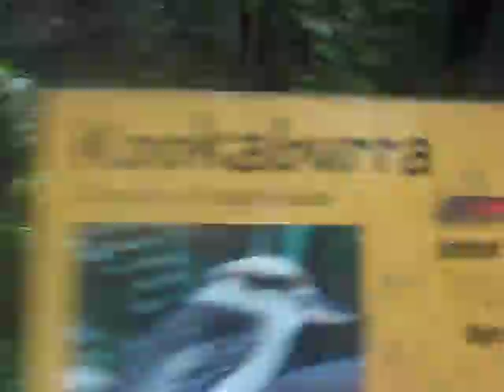ZOO!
zangaroo jack!:D